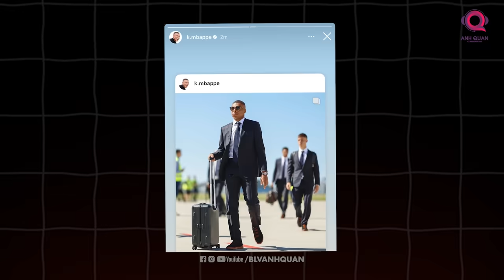REAL MADRID ĐANG CHUẨN BỊ THẾ NÀO CHO SIÊU CÚP CHÂU ÂU?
Khi thời gian đếm ngược đến trận Siêu cúp châu  u đang đang dần cạn kiệt, Real Madrid đã có mặt ở Warsaw để chuẩn bị cho trận đấu khởi đầu mùa giải. Nhà vua sẽ bắt đầu đi săn danh hiệu. Với sự góp mặt của siêu tân binh Mbappe, Galacticos 3.0 coi như đã được hoàn thiện và đánh dấu cho một bước chuyển mình mới, tham vọng mới.